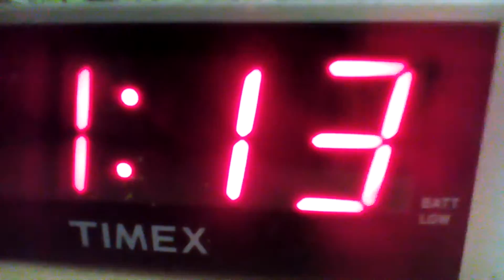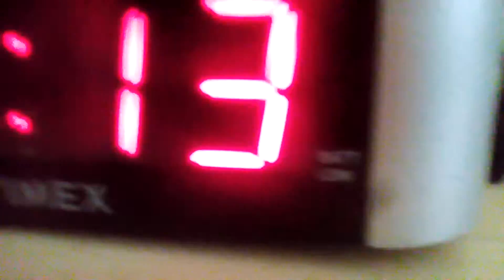Super Mario Bros coin sound 2